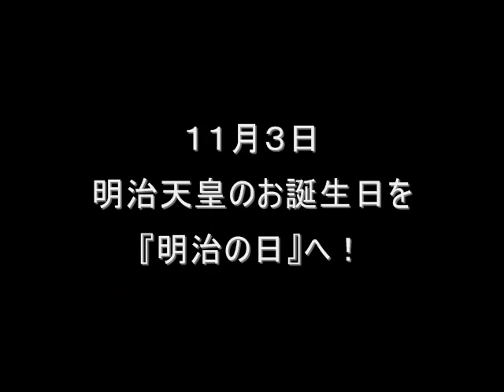塚本三郎・会長11.11.3②明治の日を実現しよう！国民集会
平成２３年１１月３日、ベルサール九段にて行われた、
『明治の日を実現しよう！国民集会』の模様です。
GHQ占領政策の元制定された「祝日法」により、
「明治節」から「文化の日」という曖昧な祝日にされてしまっった１１月３日を、
本来の明治天皇のお誕生日を祝い、明治の御代を追憶するための祝日、
『明治の日』とするべく日本国民が立ち上がりました。
主催は、明治の日推進協議会。
後援に、NPO法人　昭和の日ネットワーク。

登壇は、塚本三郎・会長（元民社党中央執行委員長）。